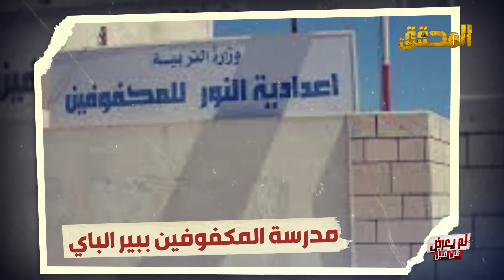المحقق - لم يعرض من قبل - الجزء 1 - ماذا حصل لطفل القمر ؟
التفاصيل : " طفل في السادسة عشر من عمره..يقطن في جهة حي الصحة ببرج الوزير.. هو من أطفال القمر..دائما ما يقضي يومه بين المدرسة و مركز الانترنات.. لكن يوم 14 فيفري 2015.. لم يعد الى منزله..مما جعل الجميع يبحث عنه ..الى أن سينكشف المستور في بطحاء الحي.. "